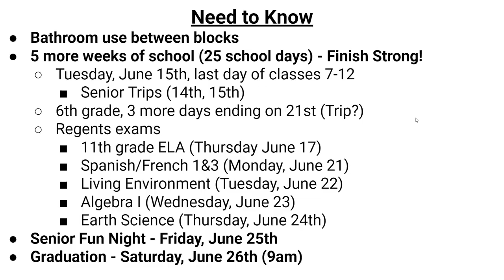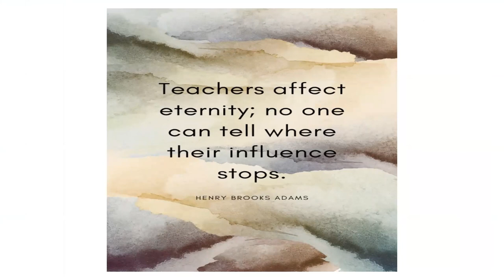MHS Announcements May 10, 2021